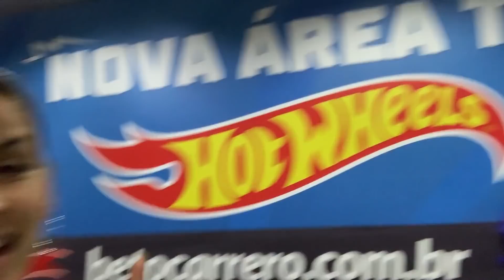NÃO ME DEIXARAM EMBARCAR COM MEU FILHO